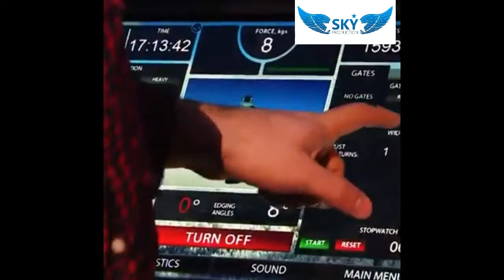Горнолыжный тренажер-симулятор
Вам больше не нужен снег, чтобы кататься на лыжах, т.к. теперь Вы можете делать это в виртуальной реальности.
Точное воспроизведение всех физических сил и ускорений, возникающих при движении по заснеженным склонам. Абсолютное соответствие физики и биомеханики катания на тренажере реальным нагрузкам горнолыжного спорта — ключ к максимально эффективной тренировке всех элементов современной карвинговой техники.